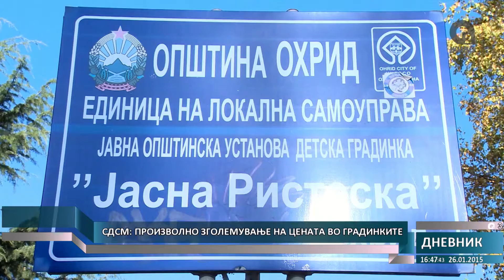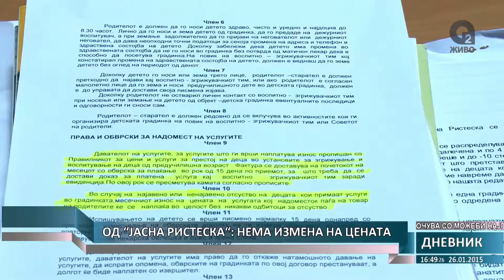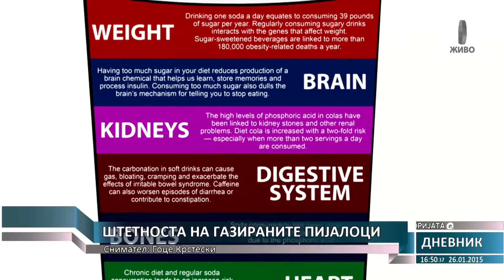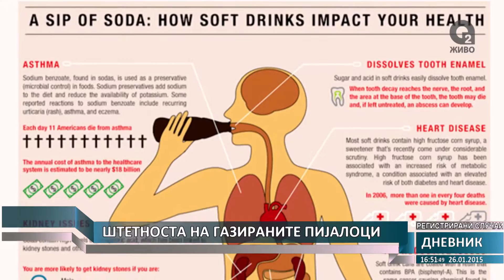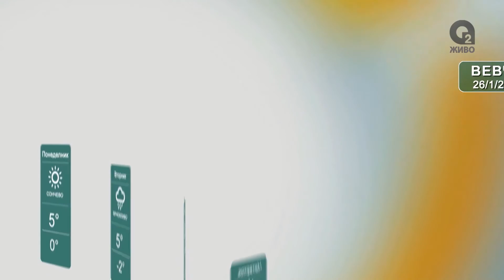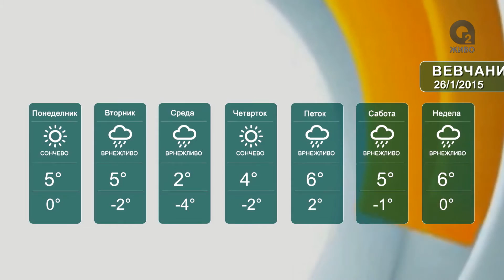О2 - ДНЕВНИК 1 26.01.2015